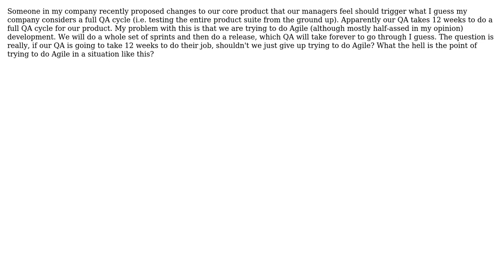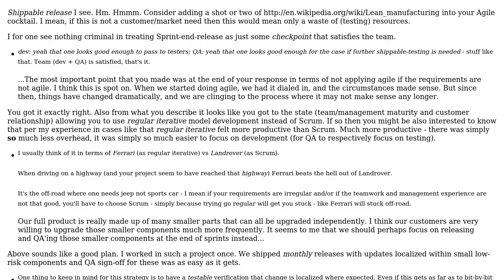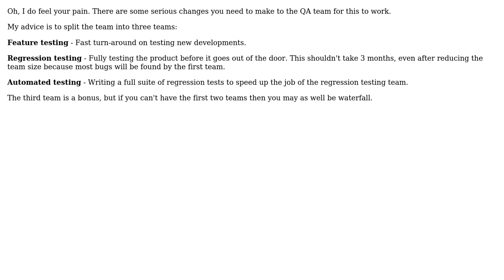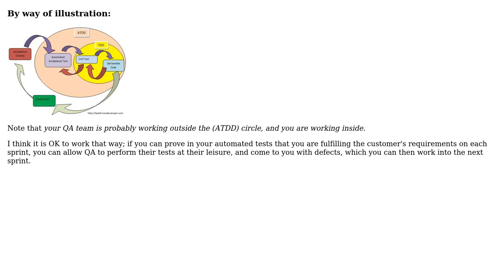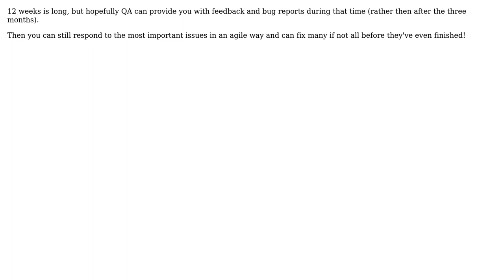Software Engineering: Should we quit trying to do agile if QA takes 12 weeks? (8 Solutions!!)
Software Engineering: Should we quit trying to do agile if QA takes 12 weeks?

With thanks & praise to God, and with thanks to the many people who have made this project possible! | Content (except music & images) licensed under CC BY-SA | Music | Images & others | With thanks to user Sean McMillan user Robert Harvey user refro user pdr user Michael Borgwardt user Kromster user Hugo user GuyR user gnat user David Hosier and the Stack Exchange Network Trademarks are property of their respective owners. You are responsible for your own actions.